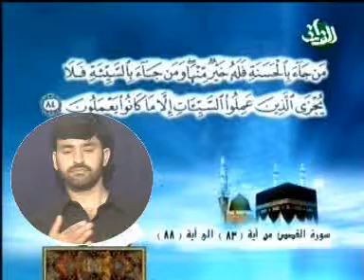Pashto Noha 2009- Da sham pa kharabe k Wara Sakina Mra De-Syed Hussaini 2009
Zakir Syed Hussaini Album 2009

Pashto Nohay / Pashto Azadari / Golden Era of Pashto Azadari